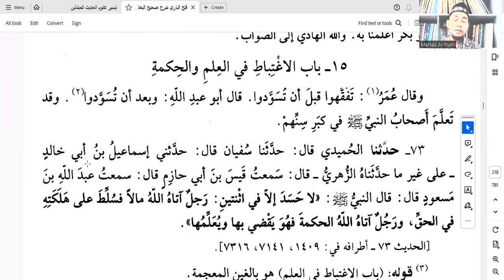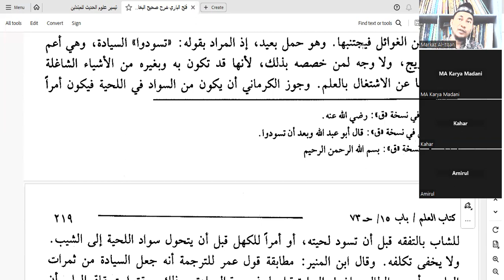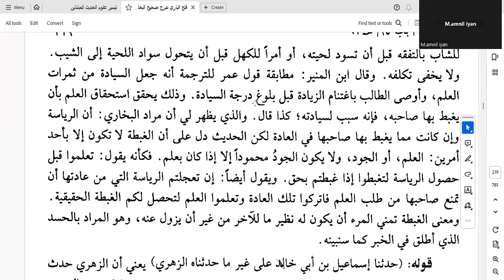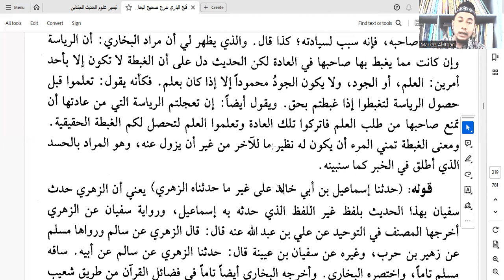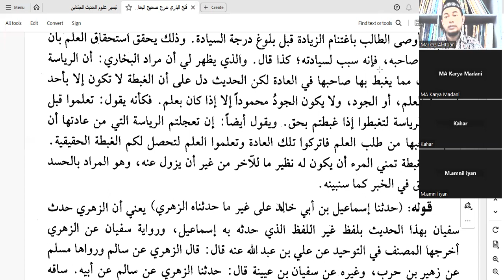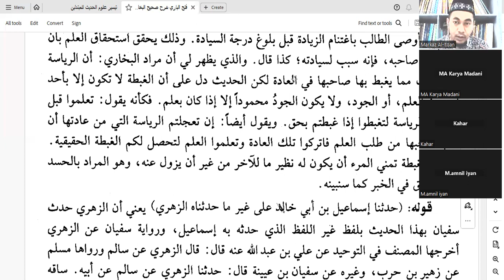Fathul Bari Syarah Shahih Bukhari - Kitab Ilmu #29 - Bertafaquh Sebelum Menjadi Tuan